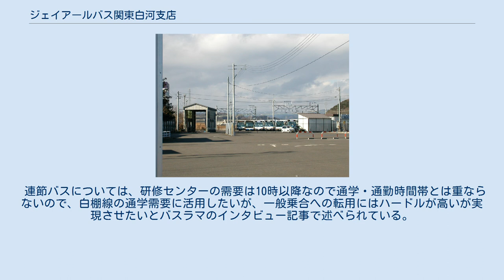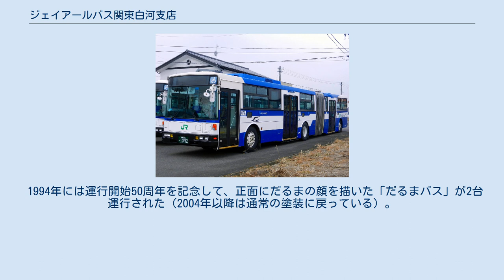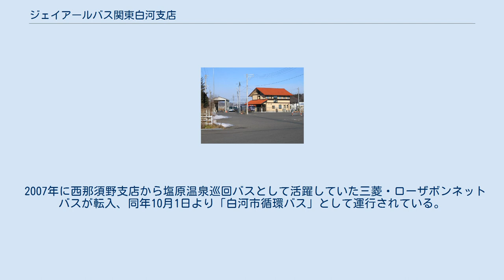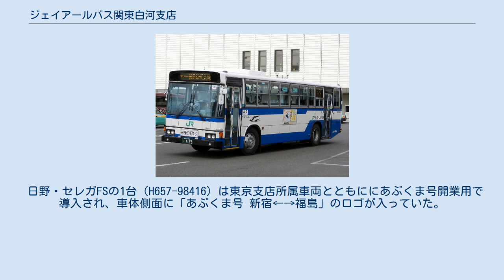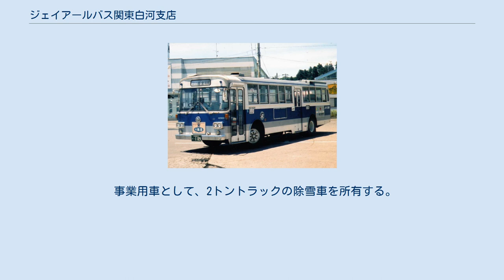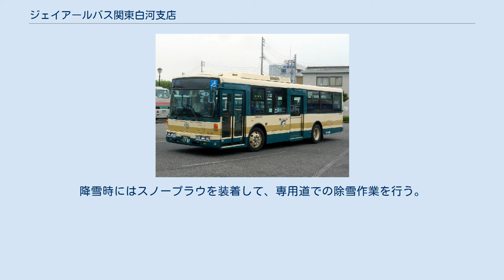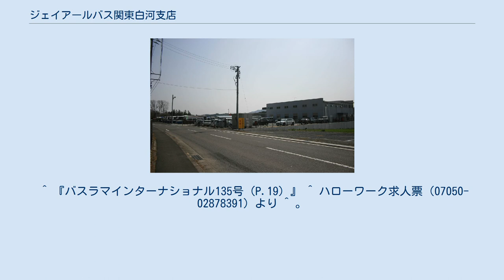ジェイアールバス関東白河支店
ジェイアールバス関東白河支店（ジェイアールバスかんとうしらかわしてん）は、福島県白河市にあるJRバス関東の営業所である。
 ※棚倉営業所、小野新町営業所はいわきナンバーであった。
 1944年の金属供出により、白棚線（鉄道）が運行休止となったため、代行バスを運転したのが始まりである。
戦後には「鉄道線の短絡」を使命として、磐城北線が運行されている。
また、代行バスは鉄道の線路敷をバス専用道に転換したことで有名。
当時は「白棚高速線」と呼ばれていたが、東名高速線開業と同時に、現在の線名に改称している。
 地方バス路線はどこも厳しい状況で、事実磐城北線は2007年3月限りで廃止されたが、白棚線については通学等の需要が多く、新幹線連絡の使命もあるため、大型長尺車での運行が現在も行われている。
運行本数も多く、地方バス路線としては良好な状態で、「鉄道線の代行」という使命は引き継がれている。
 高速バス「ラ・フォーレ号」および「らくちん号」では地理的な条件を生かして、運行開始当初より1人乗務と2人乗務を組み合わせた運行を行っていた。
当支店を高速バス乗務員基地とするため、2005年に組織変更が行われた。
それに伴い、所有車両についても、いわきナンバーから福島ナンバーへ登録替えが行われている（棚倉町は福島運輸支局いわき自動車検査登録事務所、白河市は福島運輸支局本庁舎管轄のため）。
 2014年2月末で棚倉営業所が白河支店に統合されたため、同所の所属であった車両はいわきナンバーから福島ナンバーへ登録替えが行われている。
 東日本旅客鉄道総合研修センター送迎バスでは一度に大量の人員を輸送する必要があることから連節バスも投入している。
また、研修センターの繁忙期となる4月や9月などには近隣の支店から乗務員、車両の応援を受けている。
 2019年の令和元年東日本台風（台風19号）接近に伴う大雨災害により、2020年4月1日時点でも白棚線の専用道路区間の関辺 - 白河東工業団地間において災害箇所が発生しているため、古関バス停を休止し、国道289号線に迂回運行している。
仮バス停を国道289号線に設置している。
 連節バスについては、研修センターの需要は10時以降なので通学・通勤時間帯とは重ならないので、白棚線の通学需要に活用したいが、一般乗合への転用にはハードルが高いが実現させたいとバスラマのインタビュー記事で述べられている。
 本支店の職員数は60人（うち女性3人）である（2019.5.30現在）。
 2020年10月1日現在、24台（一般路線車15台（コミュニティバス含む）、貸切登録車3台、特定輸送車3台）が配置されている。
 白棚線 M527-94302 乗降方式 ※交通系ICカードは非対応 白河市よりコミュニティバスの運行を委託されている。
 磐城北線 M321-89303 白棚線には主に大型車が運用されているが、利用者が多いことや、バス専用道で道路環境の制約があまりないことから、国鉄時代から長尺車（全長11m級）が多い。
JR化後に導入された車両は前後扉車が主体であったが、近年の導入車は前中扉車仕様のノンステップバス、ワンステップバスが主体である（ワンステップバスの転属車もあり）。
日野車がメインであるが、日産ディーゼル（当時、現「UDトラックス」）車も少数在籍する。
中古購入車も配置されているが、これにも長尺車が選択されている。
2016年に元東急バスの日野・ブルーリボンシティ長尺ワンステップバスが1台、翌2017年にも元東急バスの三菱ふそう・エアロスター長尺ワンステップバスが1台それぞれ導入された。
 1994年には運行開始50周年を記念して、正面にだるまの顔を描いた「だるまバス」が2台運行された（2004年以降は通常の塗装に戻っている）。
 2014年には福島県観光キャンペーンにあわせ、国鉄バス時代（1960年 - 1971年）の車両デザインを復刻した「復刻デザイン路線バス」を同年5月17日から6月30日まで（のち同年8月31日まで延長）の期間限定で運行した（当該車両は運行期間終了後に他支店に転属）。
 2018年には白棚線60周年を記念したSLラッピングバスが登場している。
 2007年に西那須野支店から塩原温泉巡回バスとして活躍していた三菱・ローザボンネットバスが転入、同年10月1日より「白河市循環バス」として運行されている。
紺...